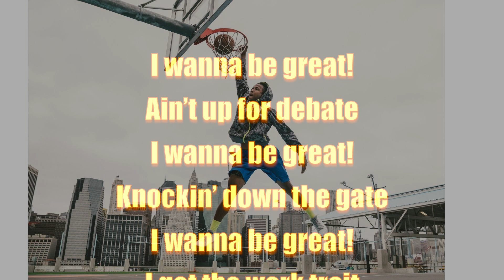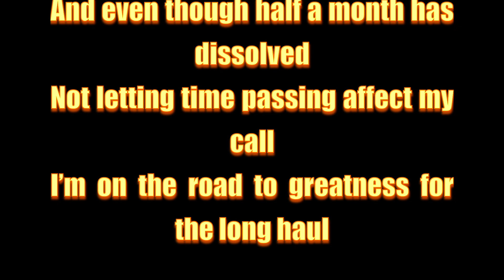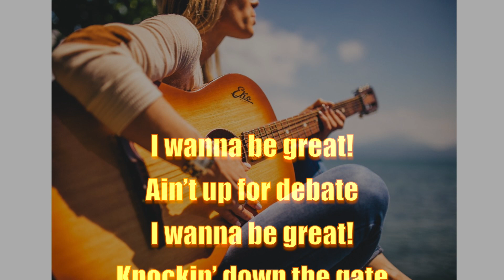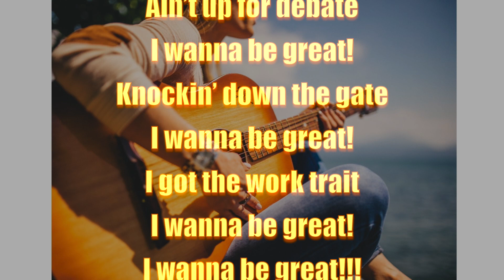"I Wanna Be Great!" February 9, 2022 Rhyme #203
Today 's

TheInde1 publishes:
 1) The Weekday Rhyme - each Monday thru Friday, you get a verse to make you think, laugh, or cry.  Occasionally, a song will show up as a Weekday Rhyme.  Or, it could be an "Opening Poem" or "Closing Poem" from one of the Pods.
2) InMins - shorter videos of 3 - 8 mins that address current topics or elements of being an Inde person.   These are published on an irregular basis, unlike the Weekday Rhyme.
3) The Pods - longer videos (around 30 minutes) that explain what it takes to be Inde and how you can see the world and yourself in a different way that hopefully improves your life.   These pods may consist of a compilation of InMins videos, allowing you to listen to all videos on a single topic in a comprehensive fashion.